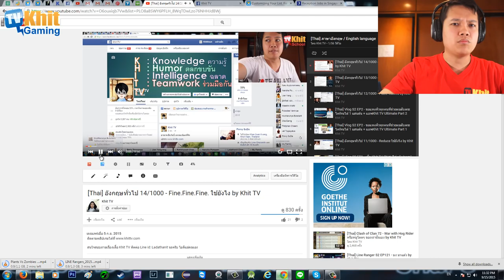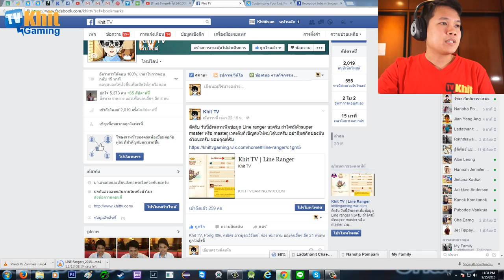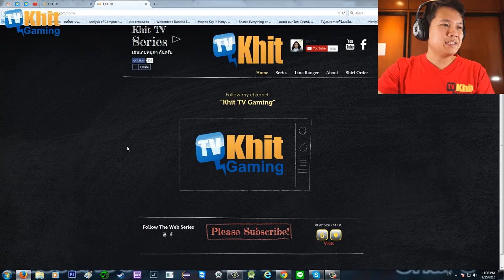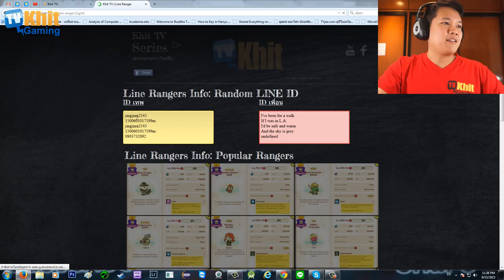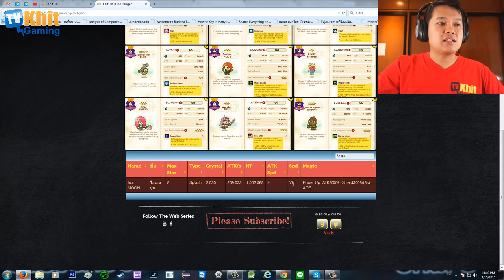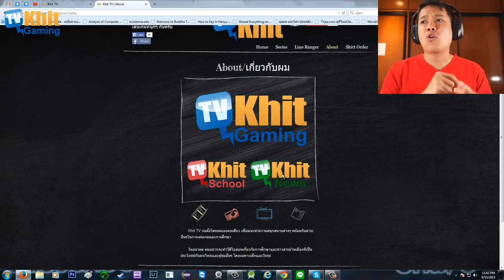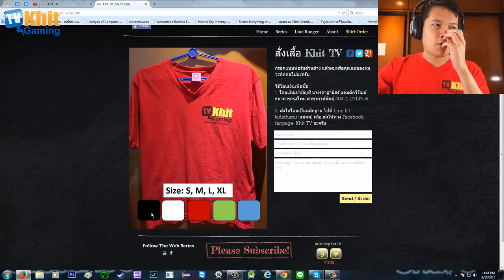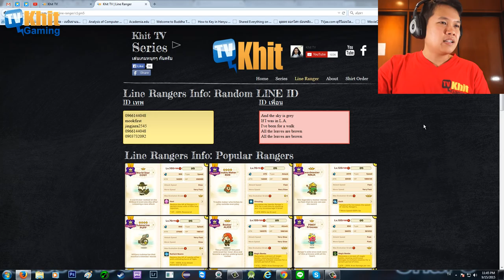[Thai] Vlog S2 EP3 - khittv.com แจกไอดีเทพ + ข้อมูลLine Ranger